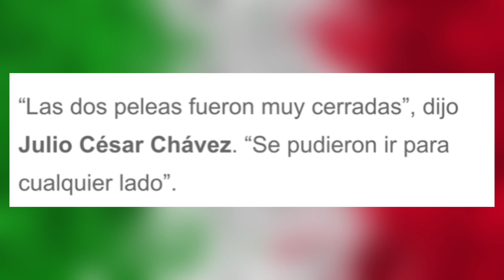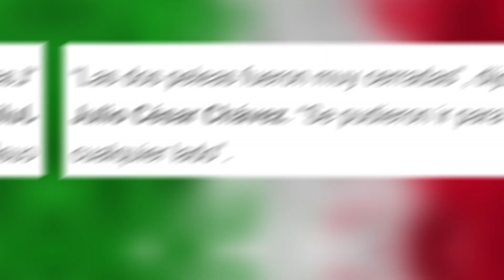El polemico PRONOSTICO de JC Chavez para la trilogia de Canelo vs GGG (IMPERDIBLE) / Podcast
Este fue el pronóstico de JC Chávez para la trilogía entre Canelo y GGG‼️